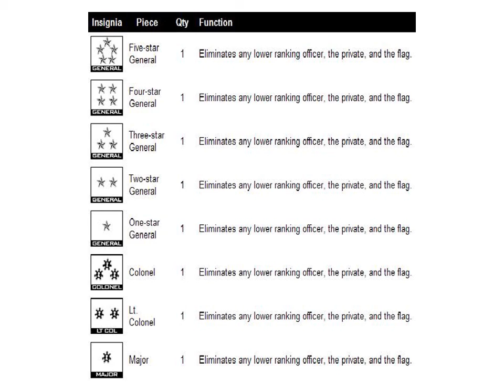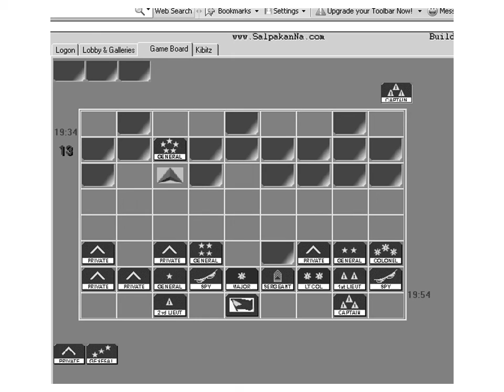Game of the Generals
Made a PowerPoint presentation, then exported it as a .wmv file. Sadly, music wasn't included while exporting.